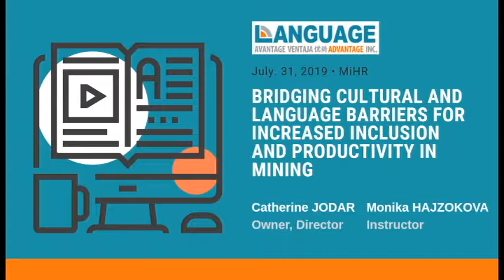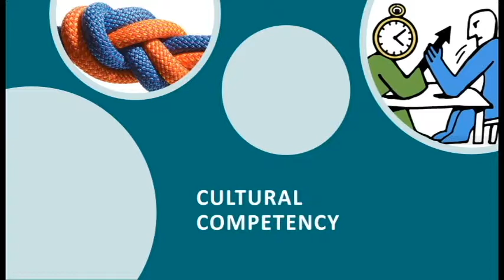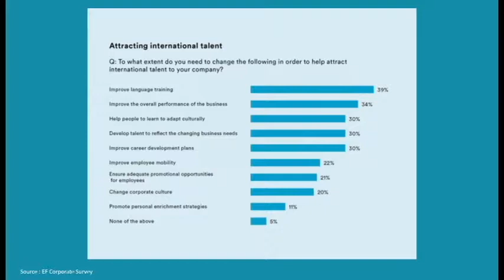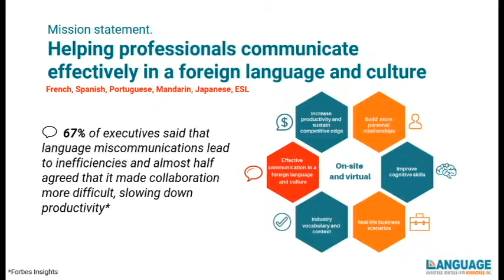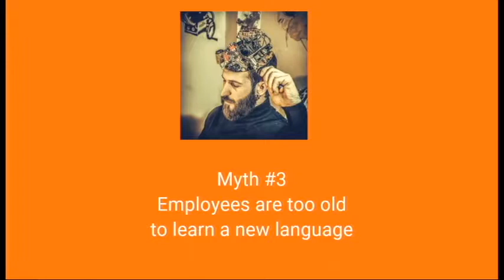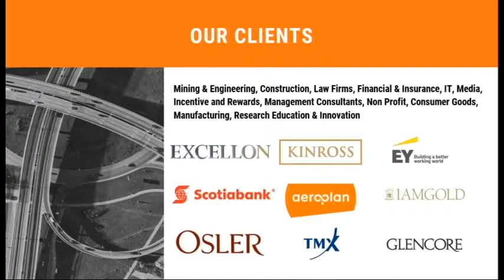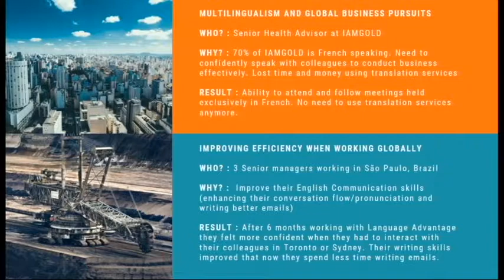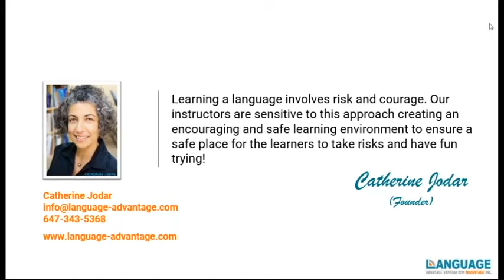ENSEMBLE Webinar: Bridging Cultural and Language Barriers in the Mining Industry